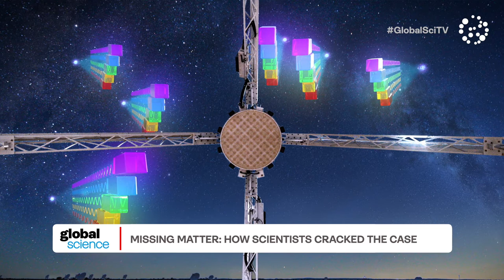Finding the universe's missing matter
It was an intergalactic search stretching almost 30 years, but the universe's so-called missing matter has finally been found.

Scientists knew it was there because of clues left over from the Big Bang.

Now, Associate Professor Jean-Pierre Macquart, from the Curtin University node of the International Centre for Radio Astronomy Research, explains to Nuala how it was found.